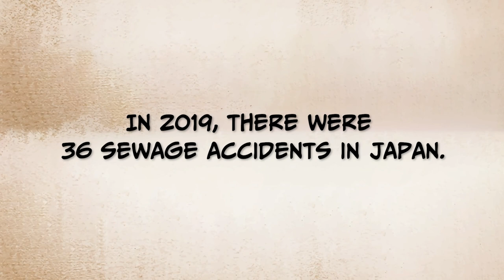[Unfortunate Life] Drowning in Feces [Manga Dub]